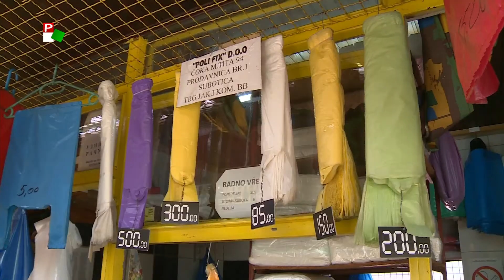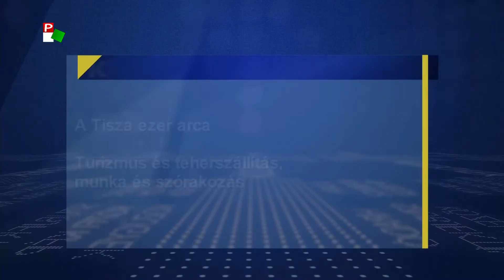Közügyek - 2019.04.18.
1.
Műanyag zacskók vs. vászonszatyor.
Vajdaságban jövő év végéig betilthatják a műanyag zacskók értékesítését.

2.
Programok az újvidéki Petőfiben.
Mikor újítják fel az épületet?

3.
A Tisza ezer arca.
Turizmus és teherszállítás, munka és szórakozás.

4.
Nagycsütörtök van ma.
A kereszténység a legnagyobb ünnepére készül.